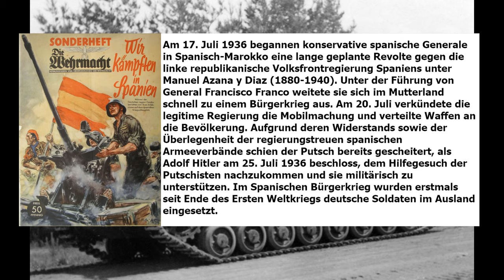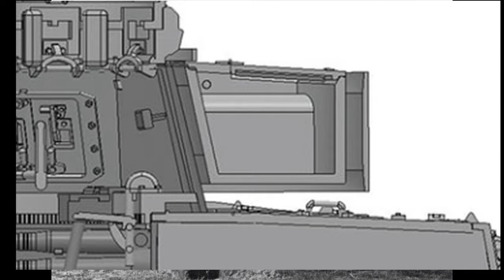Pz.KpfW. IV Hochspezialisiert aber universell [Entwicklungsgeschichte Teil 2]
Teil 2 der Entwicklungsgeschichte des Pz.Kpfw.IV. Sollen insgesamt 5 Teile werden. Wir schaffen das :) !